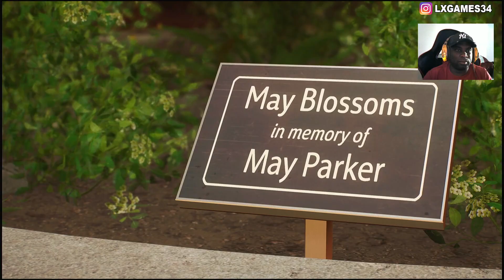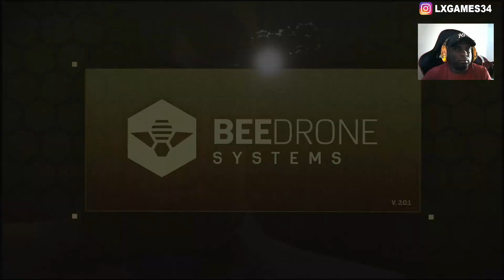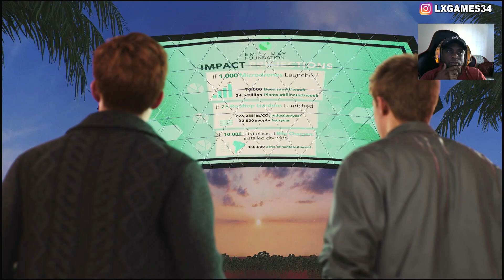SPIDER MAN 2 PS5: A FUNDAÇÃO EMELY MAY, O SONHO DE PETER E HARRY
Os Spiders Peter Parker e Miles Morales vão testar a força que têm, com e sem a máscara, enquanto lutam para salvar a cidade, um ao outro e as pessoas que amam do monstruoso Venom e de uma perigosa e nova ameaça: os simbiontes.

Explore uma Nova York expansiva da Marvel usando um balanço de teia mais ágil e as inéditas Asas de Teia e alterne rapidamente entre o Peter e o Miles para viver diferentes histórias, descobrir novas habilidades épicas e ter acesso a equipamentos avançados.

Use as habilidades de simbionte do Peter e os poderes bioelétricos explosivos do Miles nas batalhas contra supervilões inéditos e icônicos da Marvel, incluindo uma versão original de um Venom dominado pelo simbionte, o implacável Kraven The Hunter, o volátil Lizard e muito mais da coletânea de bandidos da Marvel.

Sinta o verdadeiro poder do Spider-Man em suas mãos!
- Resposta tátil: sinta toda a força das novas habilidades do Peter e do Miles nos seus dedos com as vibrações reativas.
- Gatilhos adaptáveis: aprenda movimentos acrobáticos, execute combos incríveis e descubra como é divertido se balançar na teia.

Saiba como é ser um super-herói!
- Tempest 3D AudioTech: identifique o som das teias, dos poderes bioelétricos, do trânsito movimentado, dos nova-iorquinos falando e dos ataques inimigos perigosos.*
- Visual impressionante: explore ambientes e locais inéditos, bonitos e vibrantes, incluindo o Brooklyn e o Queens, além de locais como Coney Island.

*Áudio em 3D nos alto-falantes embutidos na TV ou nos fones de ouvido estéreo analógicos/USB.